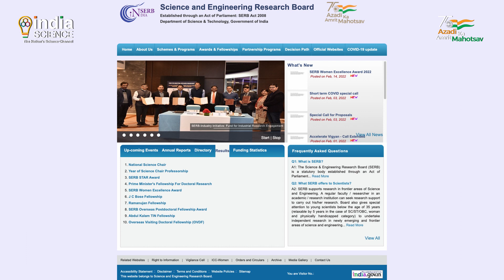Start-up Research Grant | SERB-SRG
The Science and Engineering Research Board, Department of Science and Technology has invited grant proposals to connect research students with new research institutes. Lets know about this in details